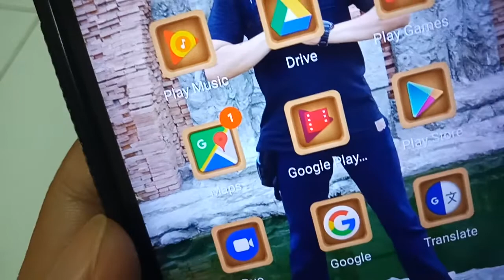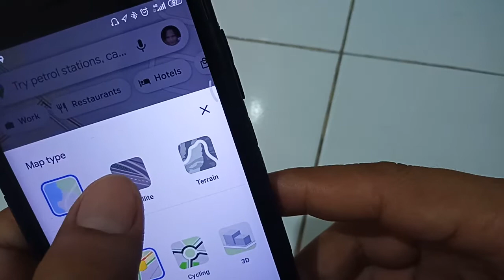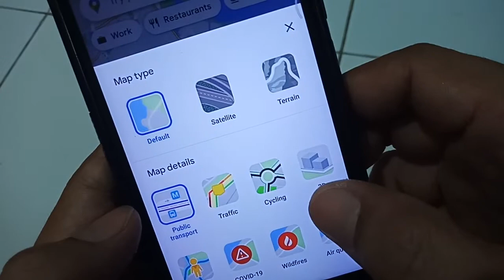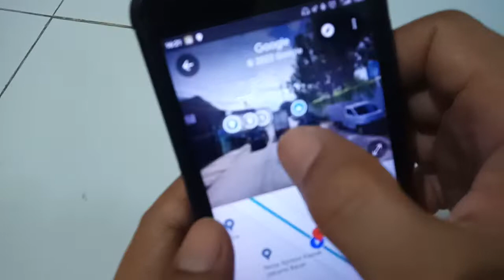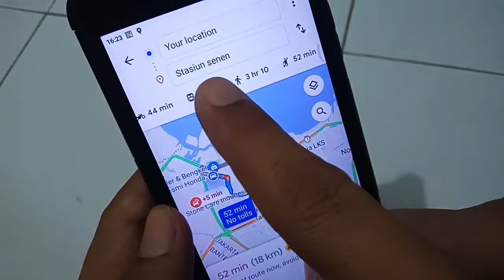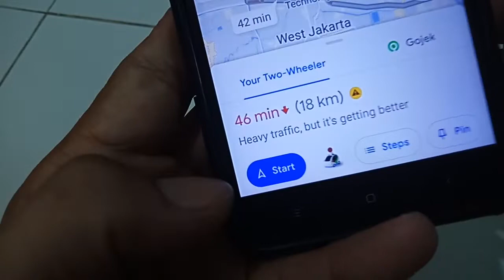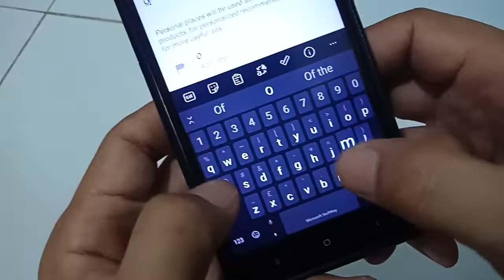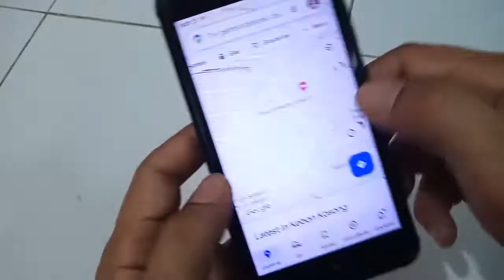Cara Menggunakan Google Maps Dan Fitur Lengkapnya. Bisa Lihat Foto Rumah Terkini Sampai Pelosok Desa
Tutorial cara menggunakan google maps yang baik dan benar. Memgenal fitur-fitur rahasianya yang lengkap :
Navigasi
Street View
Satelit View
Traffic
Halte Terminal Station
Labeling memberi tanda
Pencarian
Melihat kondisi terkini foto-foto jalan dan rumah-rumah, dari kota sampai pelosok desavia street view